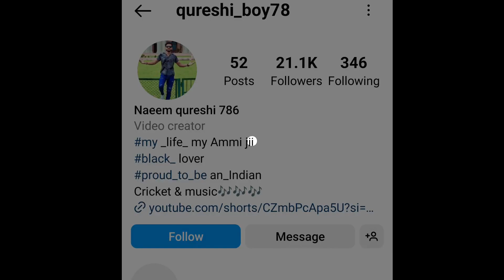Haan Dil Vich Tere Liye Time Kadke Boy Name Instagram Id | Haan Dil Vich Tere Liye Dancing Boy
dil vich tere liye time kadke karda main promise dancing boy name
haan dil vich tere liye time kadke viral dancing boy name
haan dil vich tere liye time kadke viral boy instagram id
haan dil vich tere liye time kadke dancing boy original name
naeem quarshi dance
dil vich tere liye time kadke meme